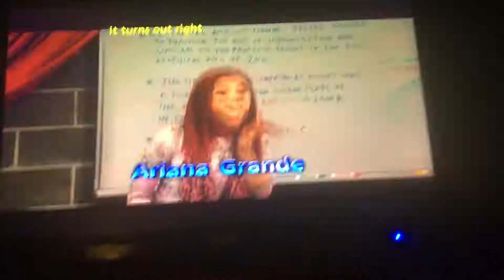Eree like show